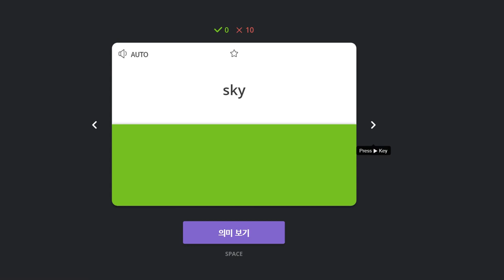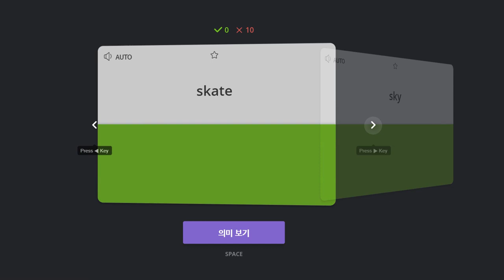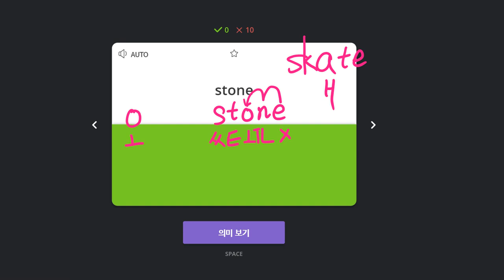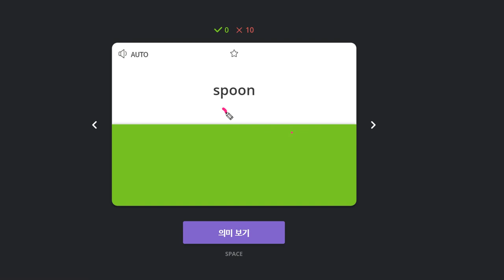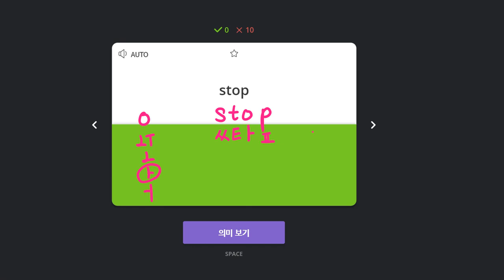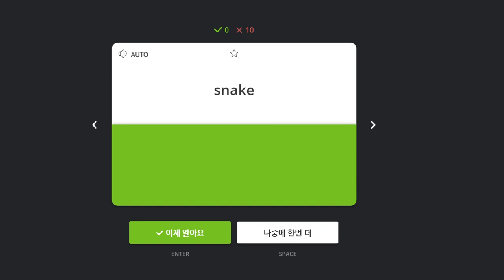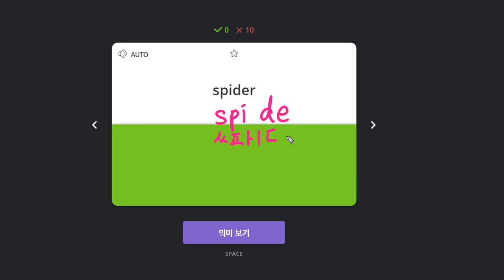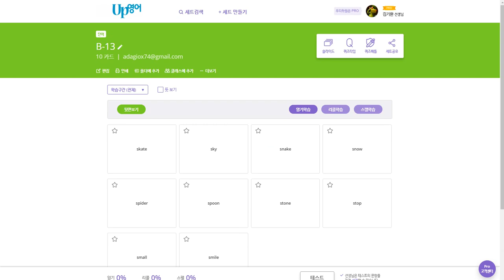이채빈 2020 01 20 알림